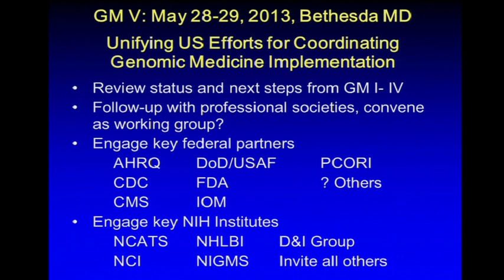GM4: GM5: Unifying US Efforts for Coordinating Genomic Medicine Implementation - Rex Chisholm